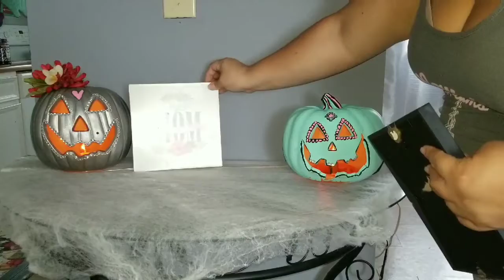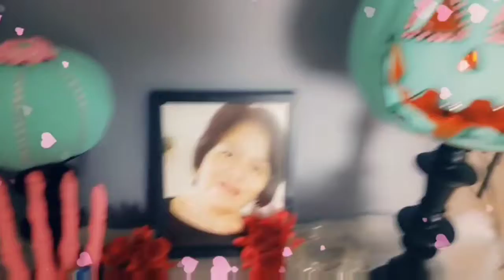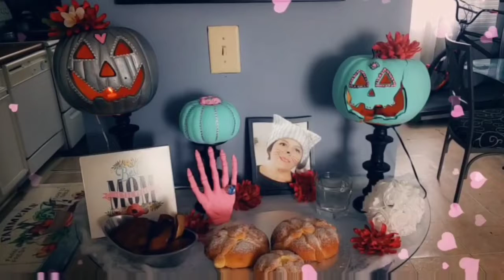DIY como hacer un altar hermoso 😍👌